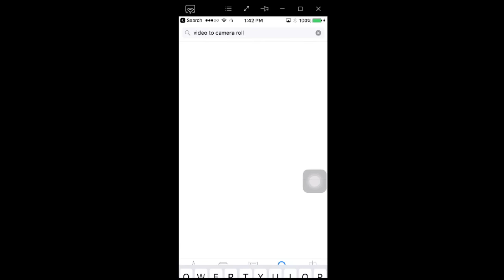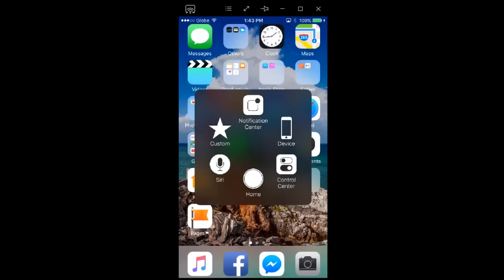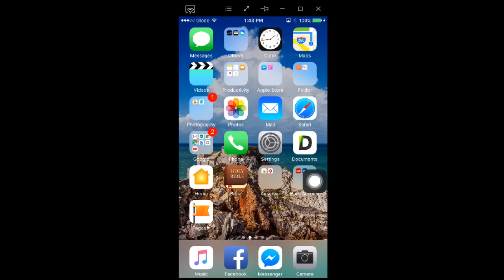How to Transfer Videos from iPhone Video Application to Camera Roll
This video will show you How to Transfer Videos from iPhone Video Application to Camera Roll